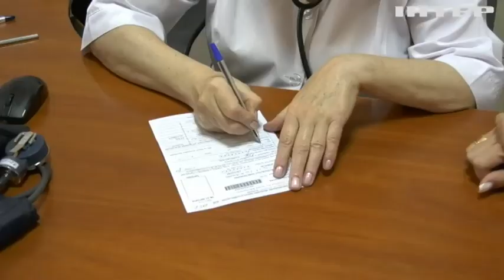Із початком великої війни в Україні зросла потреба у донорській крові